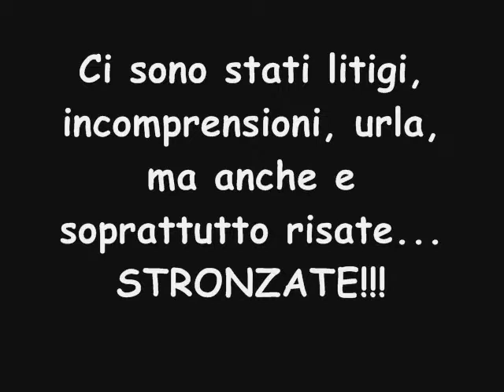IV F 2009/2010 Liceo Scientifico Gaetano Salvemini